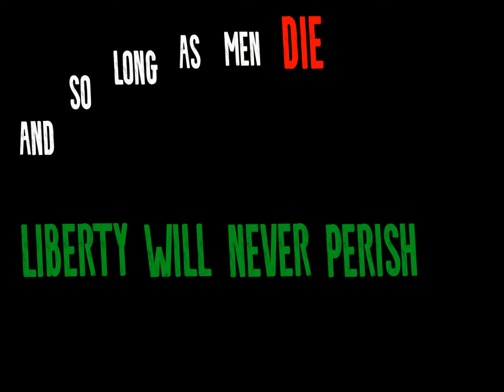After Effects (For Uni)